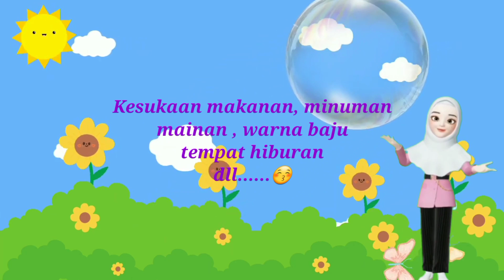TEMA DIRI SENDIRI IISUBTEMA KESUKAANKU II PEMBELAJARAN PAUD